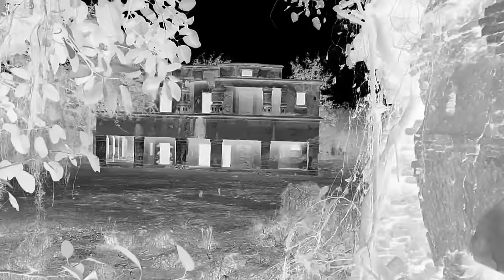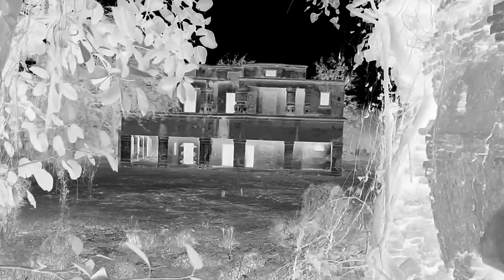Vivaan क्या छुपा रहा है Meera से? | Kaleerein | Episode 167 | Zee TV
While Dolly prays for Meera, Sunny escapes from jail, and Meera’s search hits a dead end. On the way home, Meera is drawn towards the haunted house, where she has visions of the woman celebrating her lover’s birthday. Vivaan takes a petrified Meera home, secretly resolving to hide his past from her. Beeji chats with Vivaan about Meera. Thereafter, Meera and Vivaan enjoy a moment in the shower. At night, Meera dreams of the woman being rejected by the man she loves and facing grave danger.